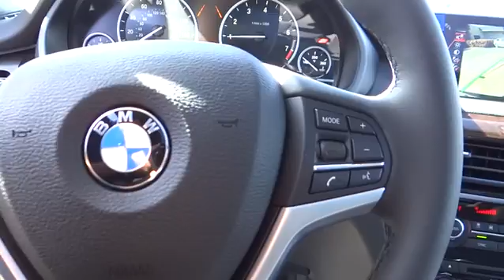2016 BMW X5 EDRIVE Monterey, Santa Cruz, Salinas, Gilroy, San Jose, CA G0S76302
2016 BMW X5 EDRIVE
2016 BMW X5 EDRIVE XDRIVE40E - Stock#: G0S76302 - VIN#: 5UXKT0C51G0S76302

Moonroof, Nav System, Heated Seats, Onboard Communications System, Turbo Charged Engine, Power Liftgate, All Wheel Drive, Aluminum Wheels. Dark Graphite Metallic exterior and Black Dakota Leather interior, xDrive40e trim CLICK NOW!br /br /KEY FEATURES INCLUDEbr /Navigation, All Wheel Drive, Power Liftgate, Heated Driver Seat, Turbocharged, Onboard Communications System, Dual Moonroof, Aluminum Wheels, Heated Seats Rear Spoiler, Privacy Glass, Steering Wheel Controls, Child Safety Locks, Electronic Stability Control. br /br /OPTION PACKAGESbr /PREMIUM PACKAGE 4-Zone Automatic Climate Control, Satellite Radio w/1 Year Subscription, Comfort Access Keyless Entry, DRIVER ASSISTANCE PLUS Speed Limit Information, Active Driving Assistant, lane departure warning, forward collision warning, pedestrian warning and city collision mitigation, Active Blind Spot Detection, Surround View, DRIVER ASSISTANCE PACKAGE Rear-View Camera, Head-Up Display, MULTI-CONTOUR SEATS 20-way power, 10-way power seat functions, additional power adjustment functions for shoulder and thigh support, backrest width and lumbar support (contour and position) and 2-way manual lateral adjustment for comfort headrest, ACC STOP & GO + ACTIVE DRIVING ASSISTANT, harman/kardon SURROUND SOUND SYSTEM, SOFT-CLOSE AUTOMATIC DOORS, SMARTPHONE INTEGRATION Enhanced USB & Bluetooth (ZEB), TRANSMISSION: 8-SPEED AUTOMATIC W/STEPTRONIC (STD). xDrive40e with Dark Graphite Metallic exterior and Black Dakota Leather interior features a 4 Cylinder Engine with 313 HP at 5000 RPM*. br /br /VISIT US TODAYbr /Why do people come from as far away as Seaside, Monterey, Salinas, Santa Cruz, Hollister and Carmel, California to buy their new BMW at BMW of Monterey? It's because they like to do business with us. We want you to have the BMW that you want. So shop around, and then come see us! At BMW of Monterey br /br /Horsepower calculations based on trim engine configuration. Please confirm the accuracy of the included equipment by calling us prior to purchase. br / Some of our used vehicles may be subject to unrepaired safety recalls. Check for a vehicle's unrepaired recalls by VIN